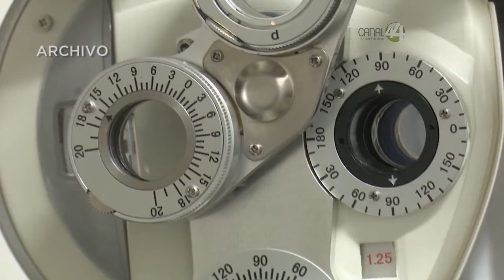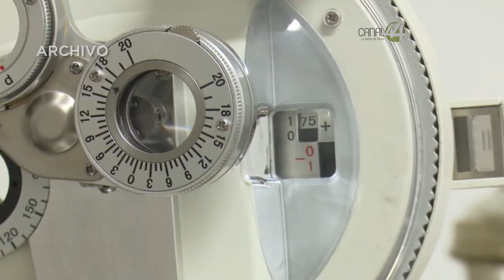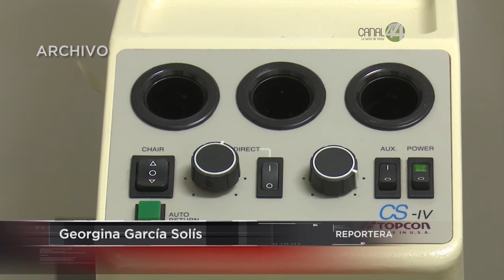Crean en Jalisco sistema para diagnosticar retinopatía diabética con inteligencia artificial